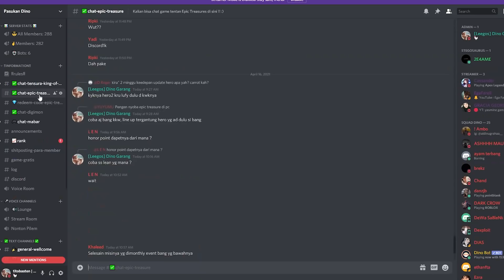Gacha Auto Dapat Hero SS Luffy N.W!!? 5 New Redeem Code 15 Januari 2022!!? - Ocean Saga Mobile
💎Redeem Code:
1. JOLLYROGER
2. ADMIRALKUZAN
3. FREEBELLY4U
4. OSMHIDDENTREASURE
5. OSMFREEBOUNTY